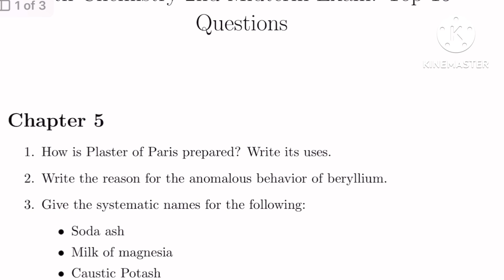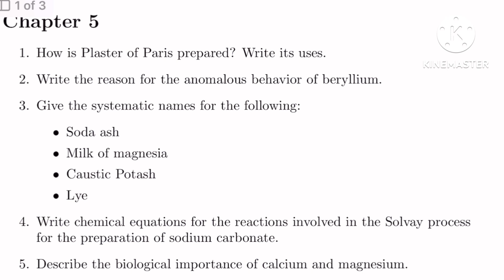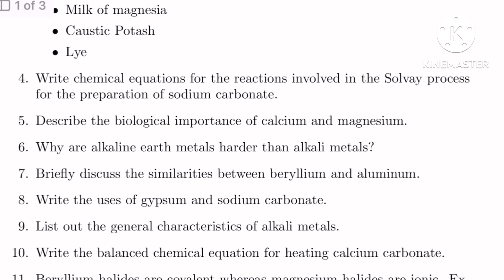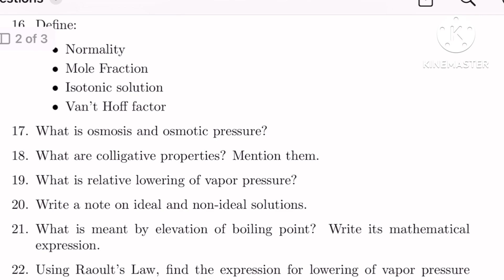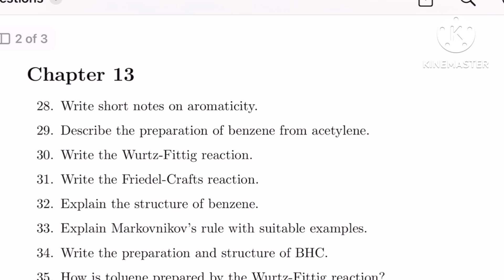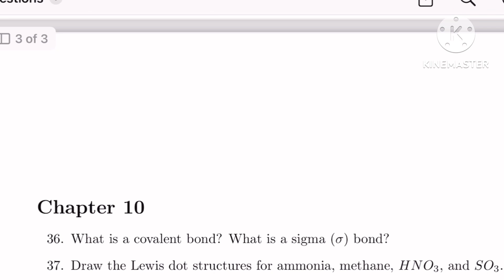11th Chemistry - Top 15 Questions - 2nd Mid Term Exam 2024 Important Questions | 2,3,5 Marks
Welcome to Kalvi Mini! In this video, we’re sharing important model questions, study tips, and high-scoring strategies for your upcoming exams. Whether you’re in 10th, 11th, or 12th standard, we’ve got you covered with essential questions and study guides that will help you excel.

Let’s get ready for success together! 11th Chemistry 2nd Mid Term Exam Important questions 2024